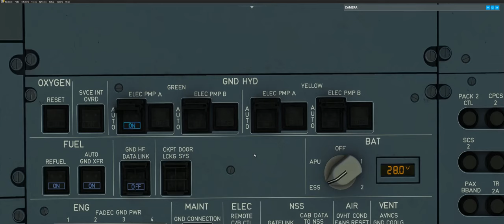Singing A380 with it´s own voice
listen to the hydraulic pumps and cooling fans sing to you :)